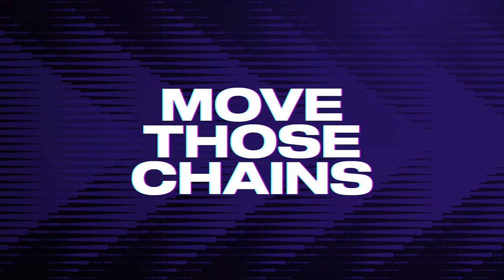DEFENSE STEPPING UP AND ANGRY BIRDS?!?| MADDEN 23 | RAVENS FRANCHISE MODE | EP 2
***RIP to the best commentator EVER - John Madden***

MADDEN 23 IS HERE!! It's a brand new franchise series with the BALTIMORE RAVENS! Can we take Lamar Jackson and this team to the playoffs? Can we triumph and win the Super Bowl?? Can we manage to make it through the season without making fun of the Pittsburgh Squeelers?!? Follow along on this epic journey and get involved by leaving comments and interacting!! We have the "question of the day", "Player of the Game", and the "Dear Madden" segments! This series is going to be a BLAST!! LET'S GO!

In this episode, we finish week one vs the New York stinky poopy Jets.

This is our THIRD MADDEN Series at Overlea Gaming Project!! Follow along and get involved in the series. Let me know your tips and tricks. Let me know your secret plays and defensive schemes. Let me know if you remember just how bad Cam Cameron was as our offensive coordinator!!

FOLLOW ME TO THE FRIDGE TO GET A SNACK!